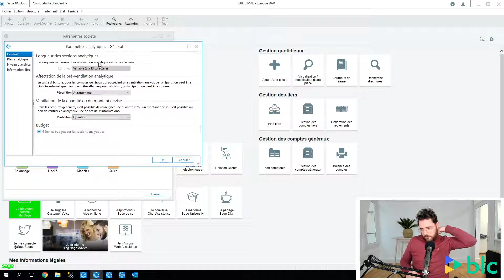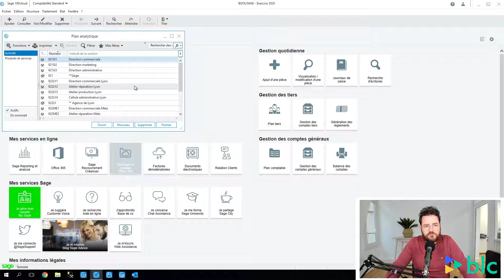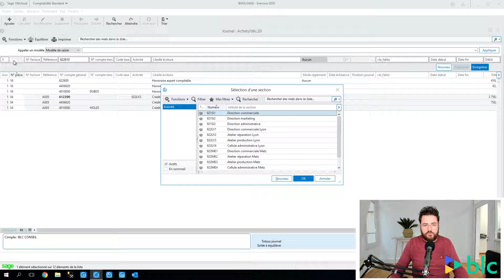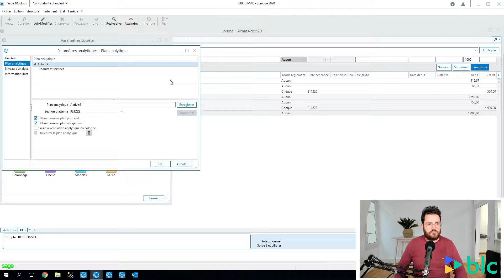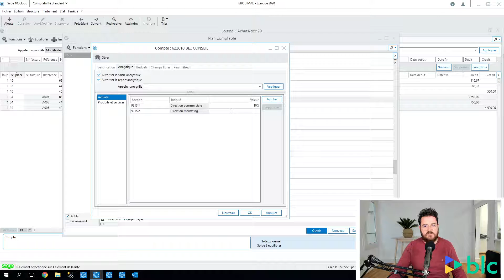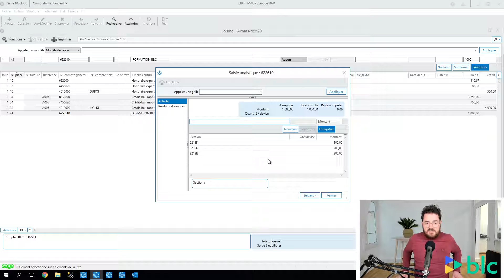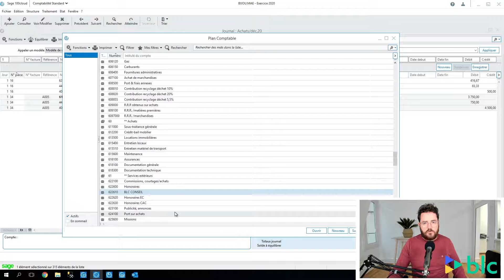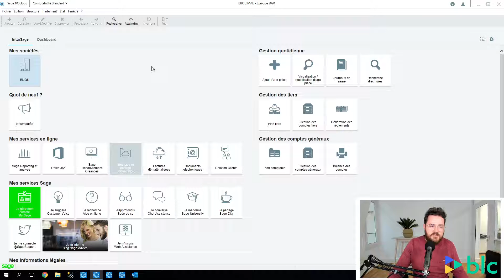Sage 100 Comptabilité v6 Le plan analytique